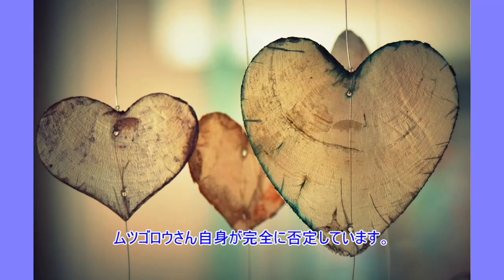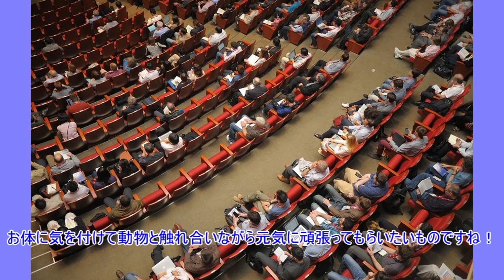ムツゴロウさんの現在。あの『よーしよし』が聞ける状態ではない…！？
「よーし、よしよしよし」とどんな動物とも超至近距離で戯れ、21年間続いた人気動物バラエティ番組『ムツゴロウとゆかいな仲間たち』でお馴染みだったムツゴロウさん。

しかし最近はめっきり見かけなくなってしまいましたよね。

さらに、「70歳を超えてから多額の借金を抱えてしまった！？」「いまや動物嫌いになってしまっている！？」といった報道や噂が飛び交っており、心配する声も…。

そんなムツゴロウさんですが、現在がすごすぎる！と話題になっています。